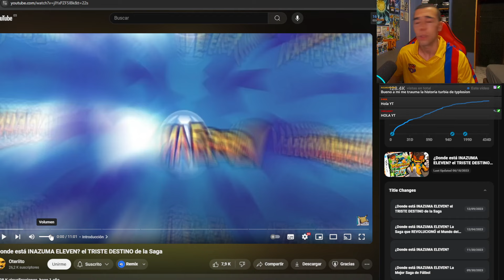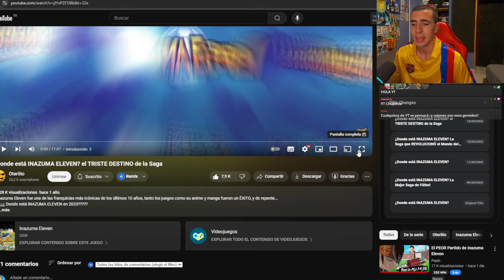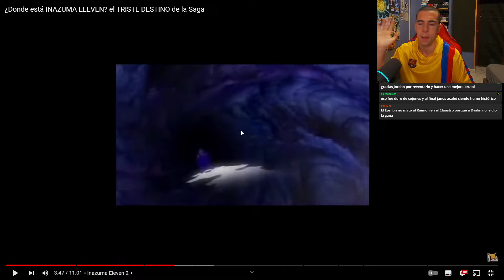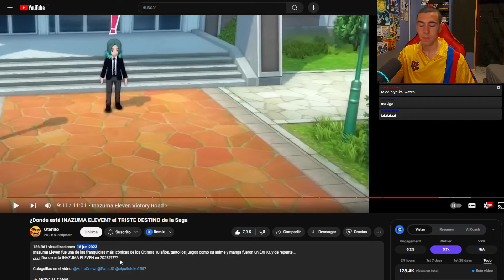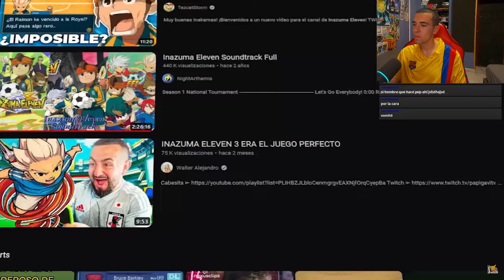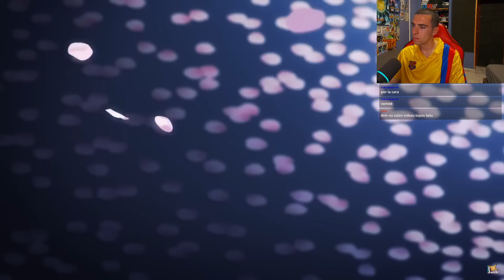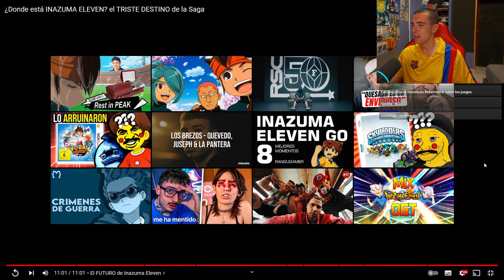REACCIONANDO A ¿DONDE ESTÁ INAZUMA ELEVEN?